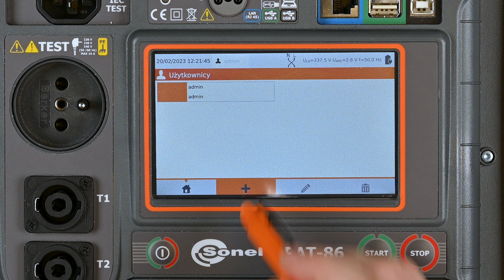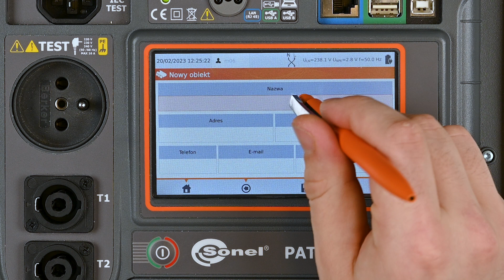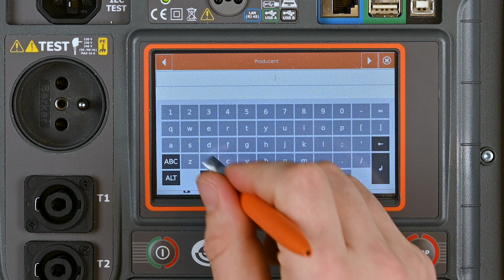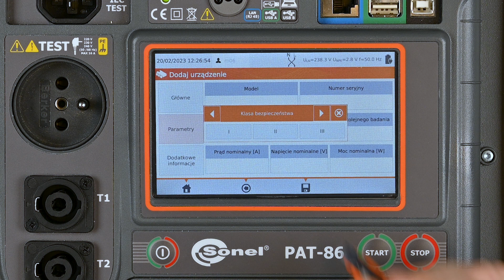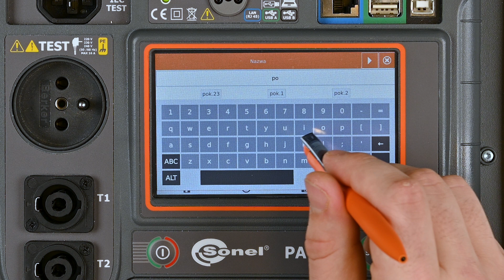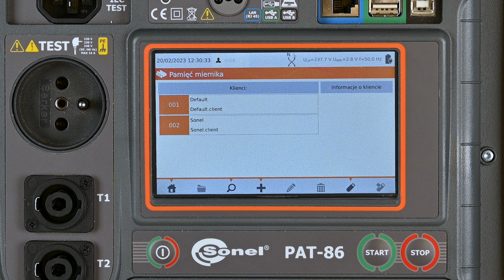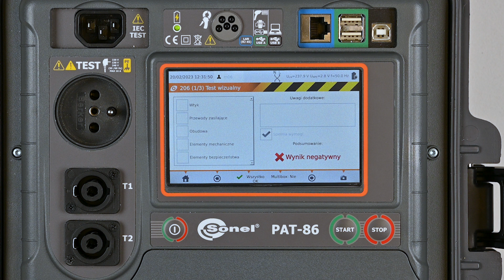Przewodnik po pamięci Mierników Sonel PAT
Demonstracja tworzenia użytkowników, klientów oraz obiektów, podobiektów i urządzeń, a także innych funkcji mierników Sonel PAT-80, PAT-85 i PAT-86.

*Rozdziały*
0:07 | Tworzenie użytkownika
0:51 | Tworzenie klienta
1:45 | Struktura pamięci
4:43 | Zmiana lokalizacji urządzeń w pamięci
5:12 | Funkcja "Szukaj"
5:27 | Kopiowanie zawartości pamięci miernika

Pamięć wyników pomiarów ma strukturę drzewiastą. Istnieje możliwość zapisu danych dla dowolnej ilości klientów. W każdym z klientów można utworzyć dowolną ilość obiektów, z czego każdy mieści:
► do czterech poziomów podobiektów,
► dowolną ilość podobiektów dla każdego poziomu.
W każdym obiekcie i podobiekcie da się stworzyć dowolną liczbę urządzeń. Całość jest ograniczona jedynie wielkością pamięci przyrządu.